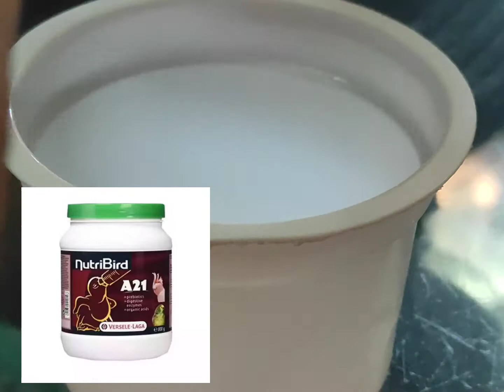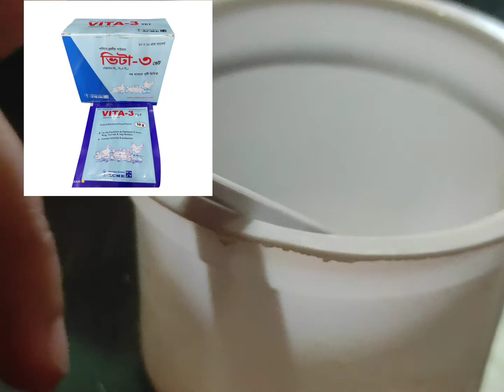How to Feed Baby Lovebird 🦜🦜|| Handfeeding Baby Bird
Learn how to feed love bird's babies?
fisher birds are very beautiful but they are sensative. so that they need extra care and attention.